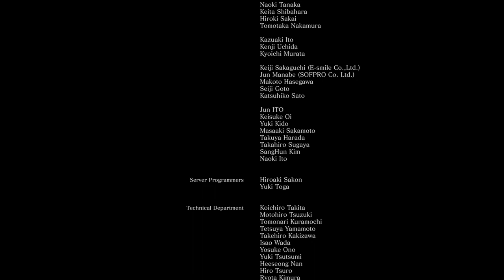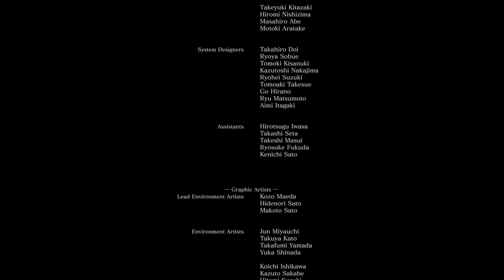Dark Souls III #16 Gameplay_Gael o Cavaleiro Escravo+Final Épicoooo _1080p_pt-br (no commentary)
Gameplay alucinante de Dark Souls 3,GAEL O CAVALEIRO ESCRAVO+BOSS FINAL ALMA DAS CINZAS,também não deixe de acompanhar as novas gameplays do canal, Dark Souls III até zerar+ DLC e também ñ se esqueça de INSCREVER-SE no CANAL e deixar um LIKE                                               @rottnfang